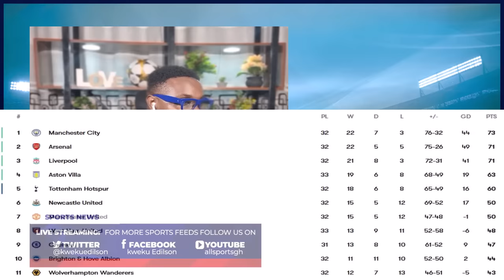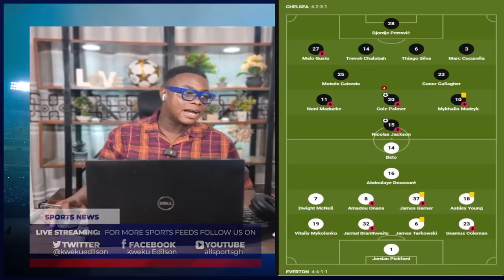THE COLE PALMER SHOW, CHELSEA 6 EVERTON 0. BARCA, ARSENAL, BAYERN AND ALL LATEST UPDATES